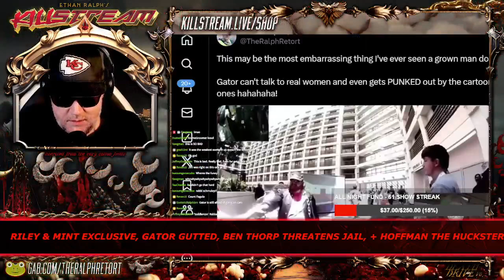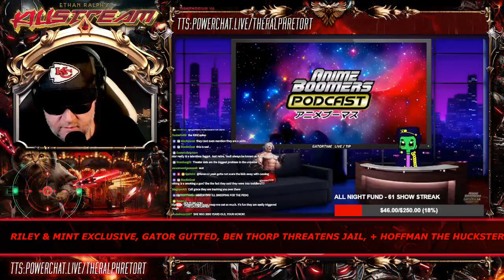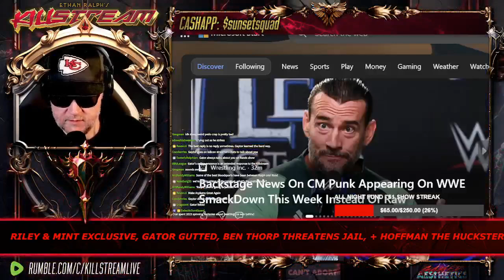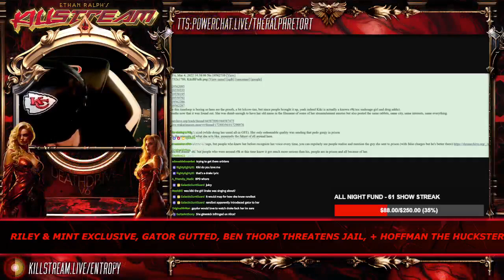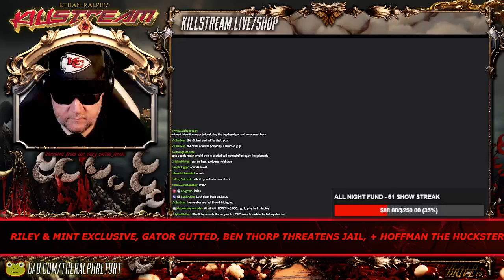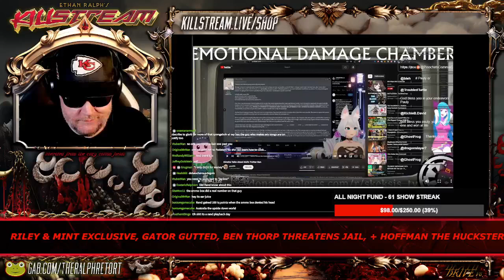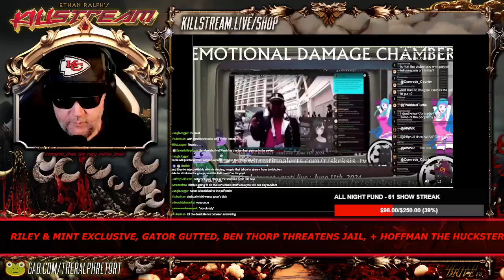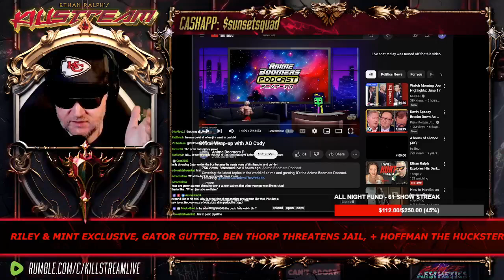Gator disavows Kiki? - Killstream (June 17, 2024)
With conspicuous timing and without naming her explicitly Gator disavows vtuber Kiki soon after Daddy Jim disavows her. Gator claims he had no idea about Kiki's disturbing streams and says he only wanted to help the greater vtuber community by setting them up with Kiki.

Clip taken from:
KILLSTREAM: RILEY & MINT EXCLUSIVE, GATOR GUTTED, BEN THORP THREATENS JAIL, + HOFFMAN THE HUCKSTER